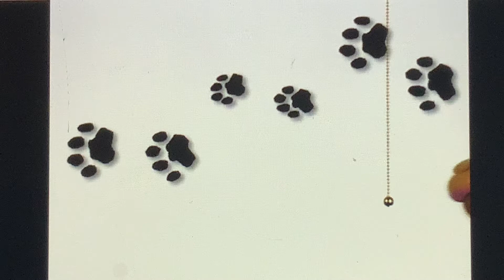Baby dolittle world animals tiger